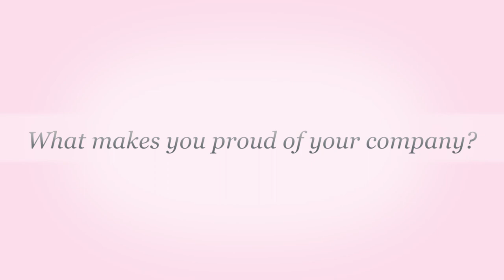Women in Business Luncheon 2021 - What makes you proud about your company